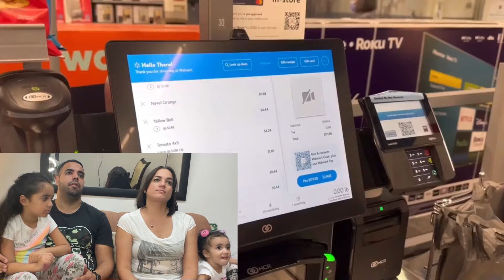Reacciónamos al Crudo capitalismo.Esta verdad nos SUPERA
Asi vivimos en CUBA . asi es nuestra experiencia  viviendo en cuba 🇨🇺 . Hacemos de todo por hacer felices a nuestras hijas. El precio de vivir en cuba.
En este vídeo quisieramos acercarlos mas a la Realidad Cubana. A su vida cotidiana y a los tabúes de CUBA. Que pasa en cuba Hoy , si quieres conocer mira este video

Si quisieras apoyarnos con un Donativo:

Se parte de nuestra FAMILIA . Para más contenido sobre nosotros y cómo contactarnos  te dejamos